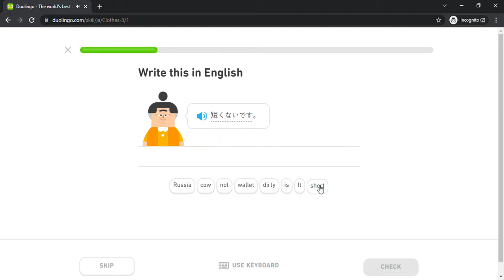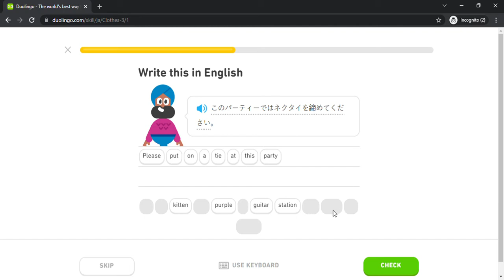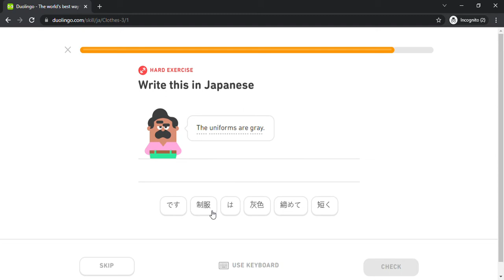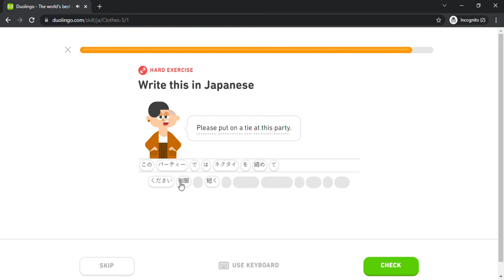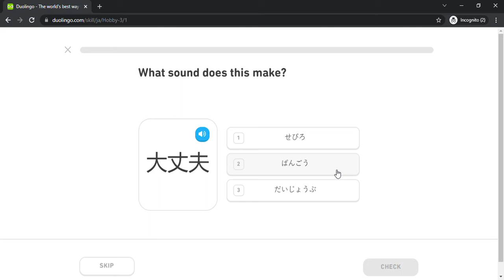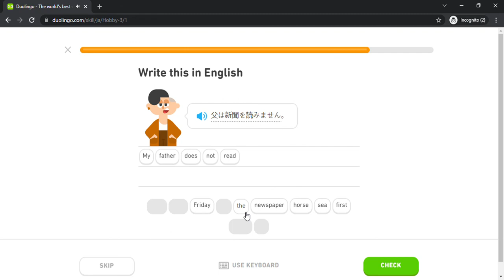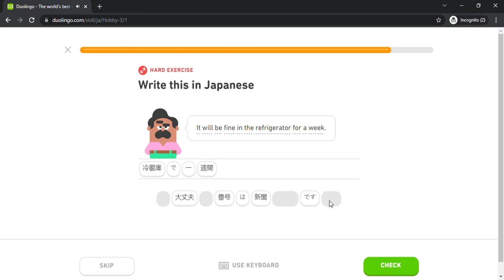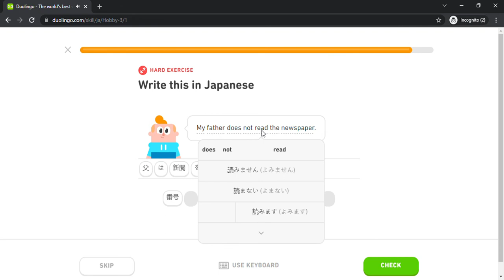Duolingo #693 Japanese - English (Part 1 - Clothes 3 and Hobby 3)